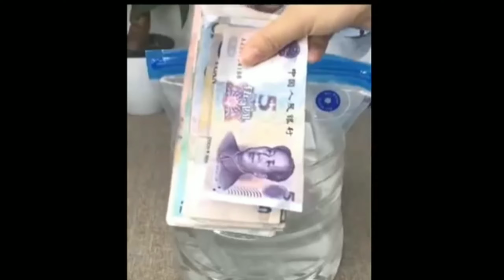Amazon unique space saving organizer/ smart kitchen gadgets/useful amazing household items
Hello friends

iam Aaru

in this video I am going to show Amazon kitchen gadgets/ useful amazing household items/ smart new tachnic gadgets / space saving organizer pantry which you can buy Amazon, flipkart,any local market 👇

plz notes:  Here I am giving like of almost similar products available at Amazon products link May be from that of video just an information provided here is u can buy Amazon, flipkart, any local market

similar products link 👇

 Mini Grinder

Hair drying towel

peeler

Dish rack

Mop sleepers

potato peeler

don't forget press the icon button 🛎️🔔